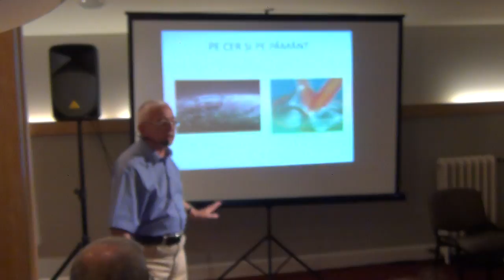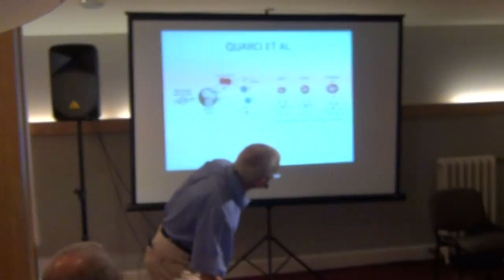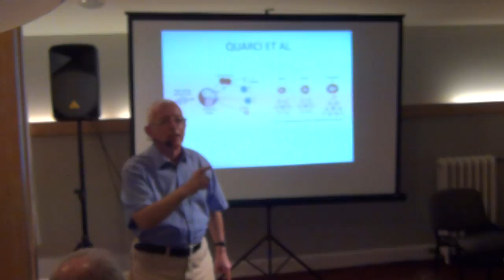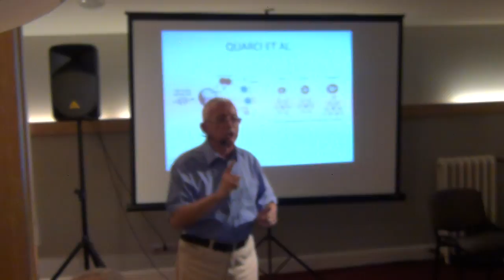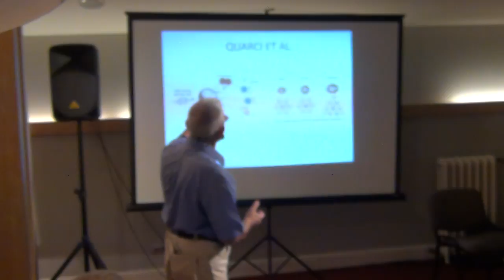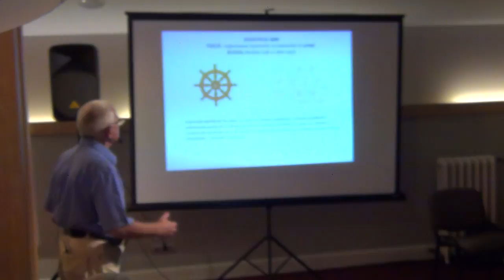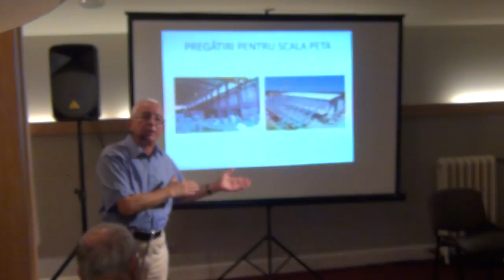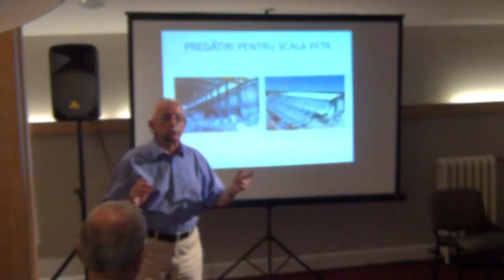Penultima frontiera / P4 / Cafeneaua Complexitatii